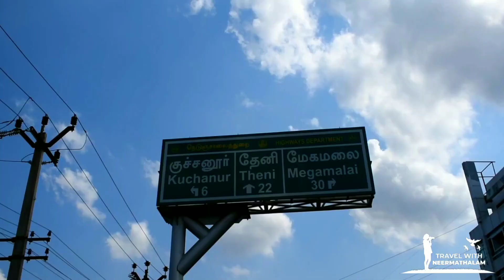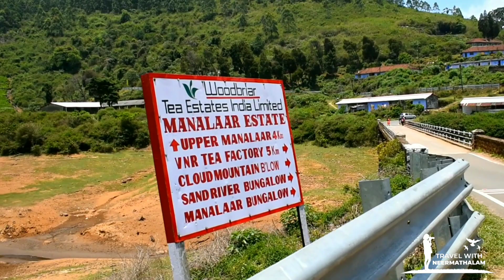ഇനി അരികൊമ്പന്റെ മേഘമല 😍 | മേഘമല എന്ന സ്വർഗത്തിലേക് ഒരു വേനൽക്കാല യാത്ര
മേഘമല.
. ഒരുപാട് നാളത്തെ ആഗ്രഹം സഫലമായി പേരുപോലെ തന്നെ മേഘ മല.അല്പം കൈ ഉയർത്തിയാൽ മേഘത്തെ തൊടാമെന്നു തോന്നും നല്ല വെയിലത്തും മഞ്ഞ് ഒഴുകി നടന്ന്‌ നമ്മളെ കൊതിപ്പിക്കും കേരളത്തിന്റെ കുറച്ച് ഭാഗങ്ങളും തമിഴ്നാടും കാണാം പച്ച നിറമുള്ള മാറ്റുകൾ വിരിച്ചത് പോലെ തോന്നും തേയില തോട്ടങ്ങൾ കണ്ടാൽ അവിടുത്തെ ഭംഗി വാക്കുകളിൽ വിവരിക്കാനാവില്ല